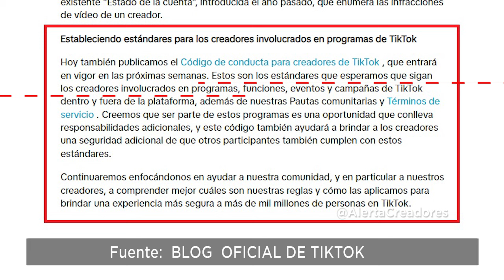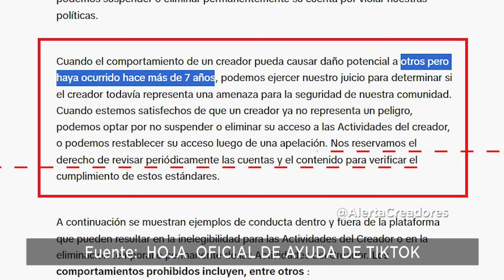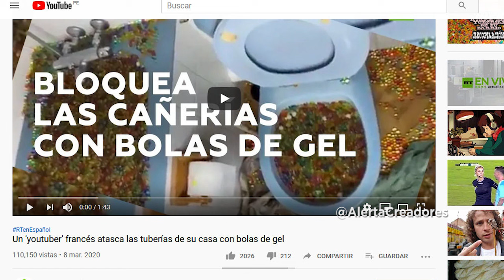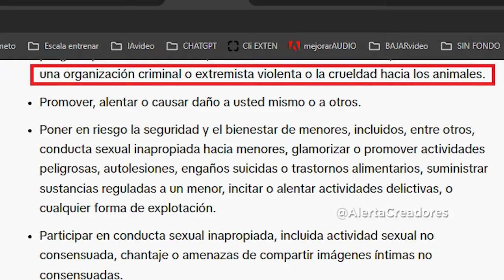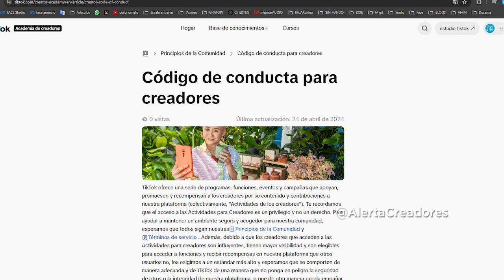"Nuevas" reglas OBLIGATORIAS para monetizar en TikTok 2024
tiktok Lanza nuevas reglas que tanto los tiktokers como los aspirantes a ello deben cumplir para monetizar, veamos ello en el siguiente vídeo.
▼SI, TE HA AYUDADO, APOYA AL CANAL CON UNA  DONACIÓN▼:
- Si eres de Perú YAPEANOS:
▼GRACIAS▼